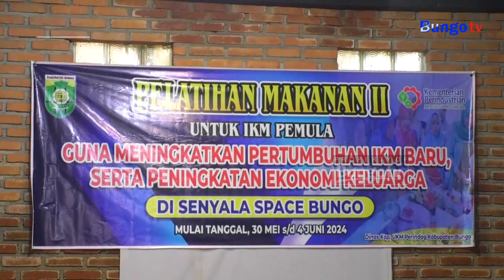KABAR JAMBI - DISKOP UKM PERINDAG BUNGO GELAR PELATIHAN MAKANANAN BAGI IKM PEMULA